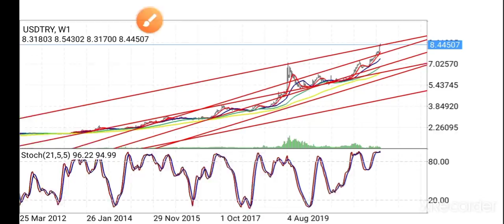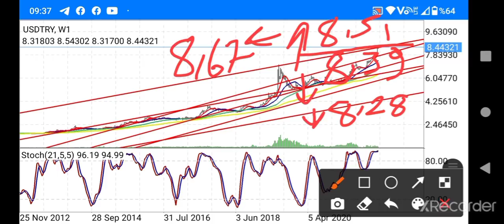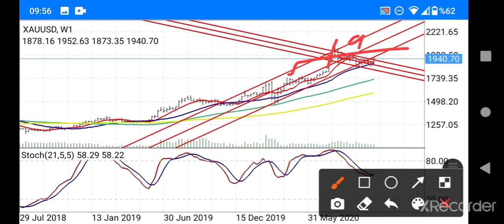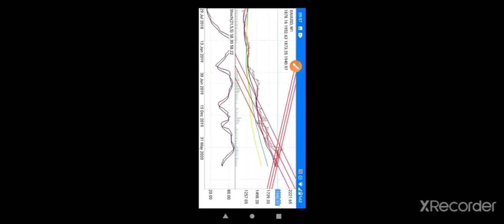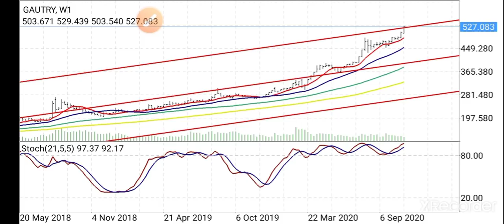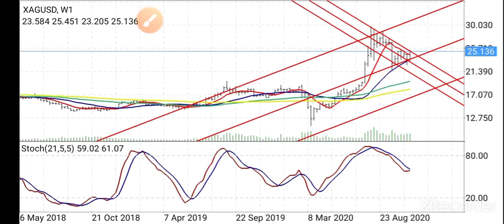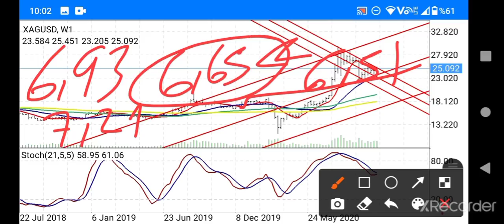DOLAR ALTIN DURUM NE OLUR? GRAM GÜMÜŞ, GRAM ALTIN YORUMLARI. (Ekonomi) CANLI